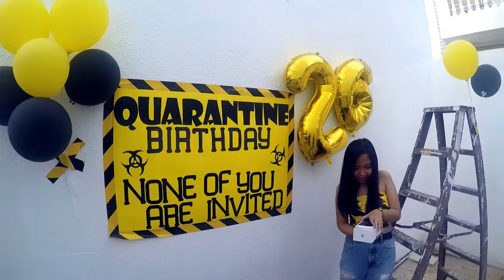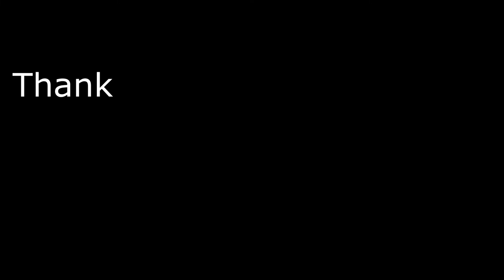QUARANTINE BIRTHDAY PRANK | TINITIGAN NIYA KUNG TOTOO...HAHAHA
QUARANTINE BIRTHDAY PRANK. Watch till the end if I gave her dream iphone.